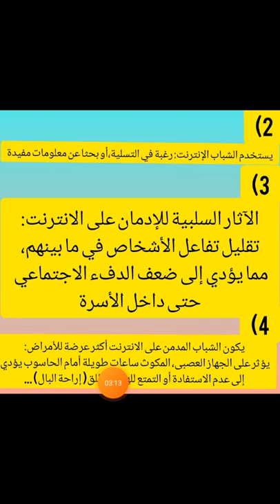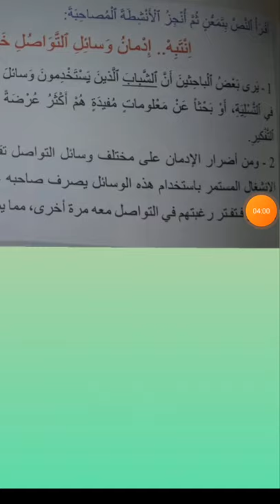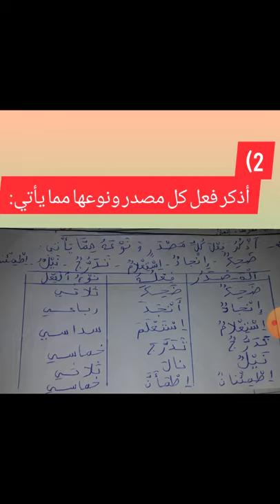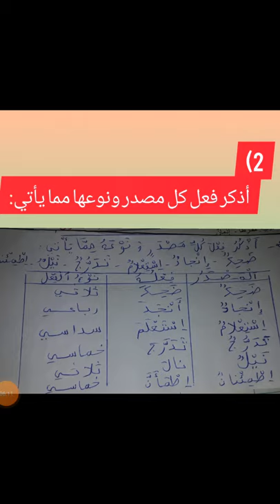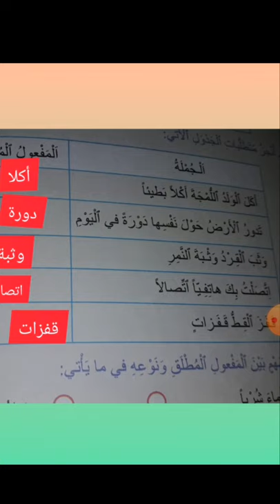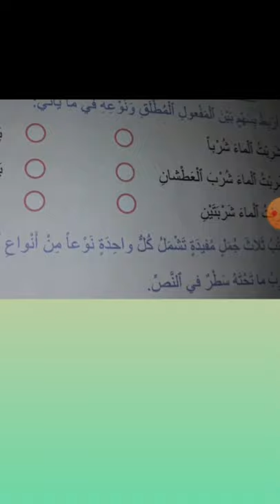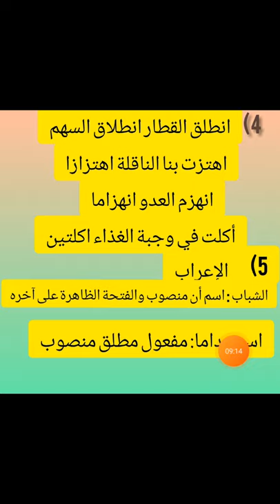انتبه: إدمان وسائل التواصل خطر على صحتك القسم الخامس ابتدائي المرجع المعتمد مرشدي في اللغة العربية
الأستاذ عبد السلام نعيم